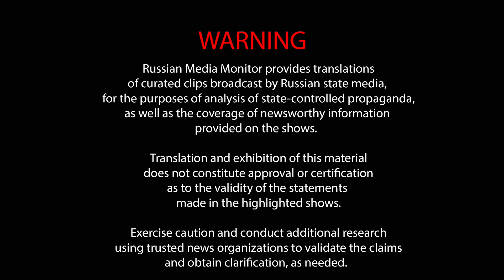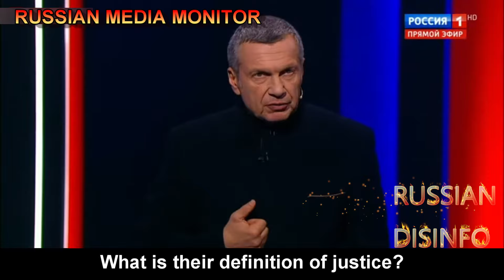Margarita Simonyan says Russian elites should be wealthy